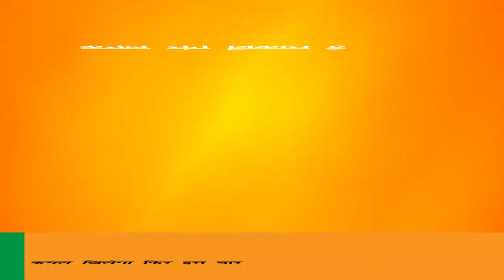Election Campaign 2018 Singrauli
Clicker Studio Mobile App, Digital Creator, Web Design and Development Agency.
Video Profile created & shooted by  @clicker_studio